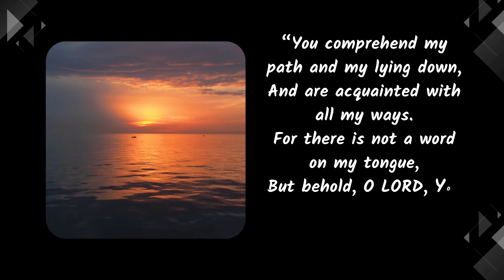“What and How God Hears"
Psalm 94:9  03/24/24
Pastor Owen Alford
Pleasanton, CA